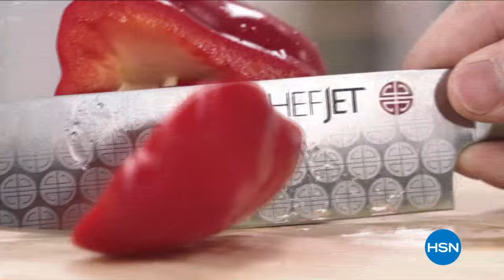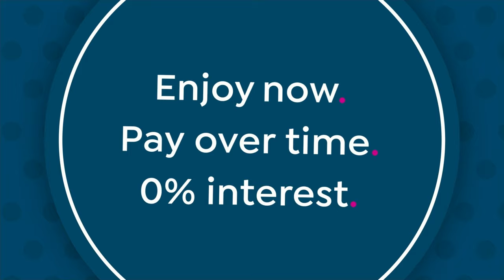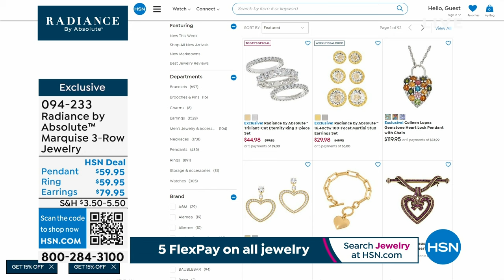HSN | Radiance by Absolute Jewelry 01.17.2024 - 07 PM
Shop HSN's exclusive collection of simulated diamonds and elevate your jewelry collection.